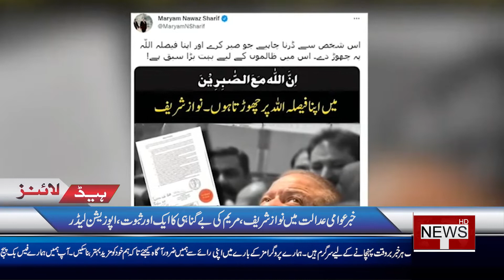Talon Headlines 09 PM | 15 November 2021 | Talon News HD